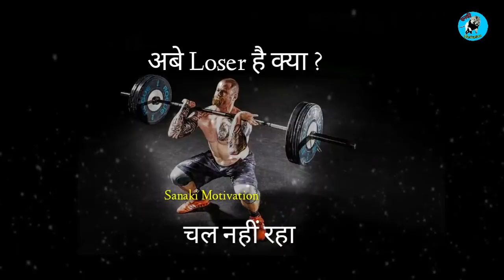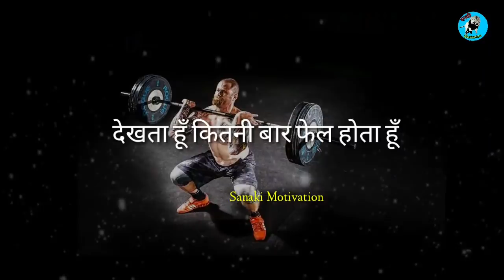बिस्तर छोड़ और ज़िद पकड़ - आग लगा देने वाला मोटिवेशन || No excuse || Sanaki motivation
बिस्तर छोड़ और ज़िद पकड़ - आग लगा देने वाला मोटिवेशन || No excuse || Sanaki motivation || Bistar chhod aur zid pakad ||

Follow me on "Khabri"

"The Sanaki Motivation"

My setup :-